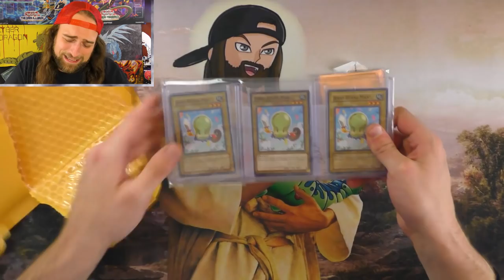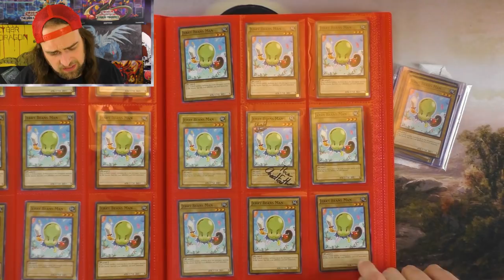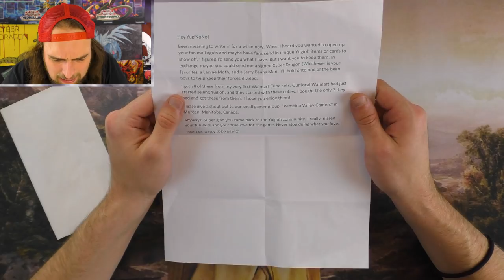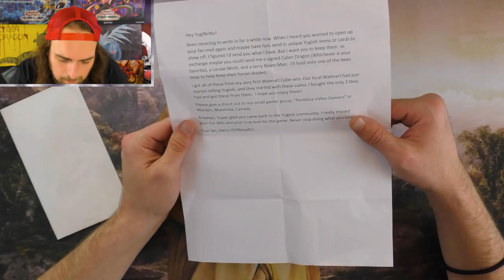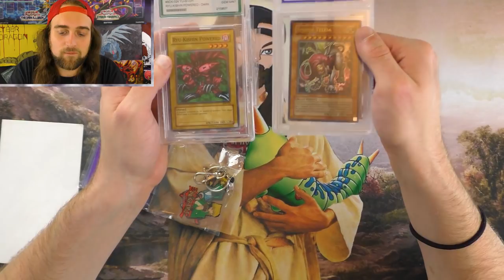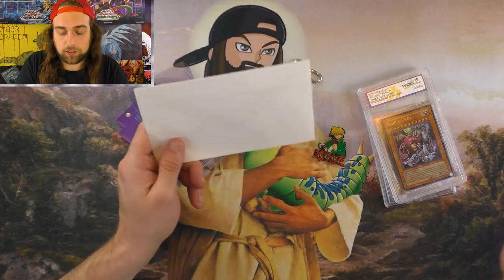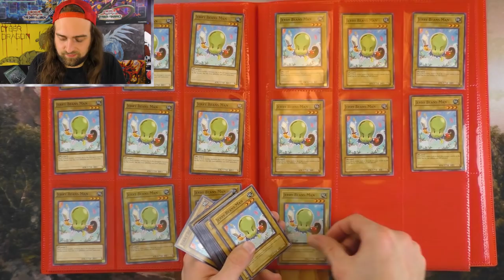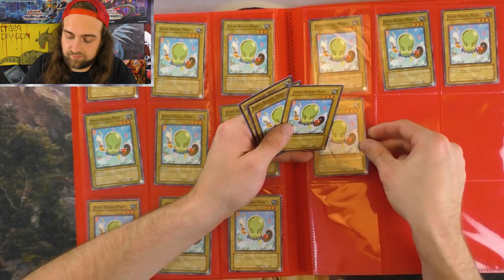The Second Wave Arrives